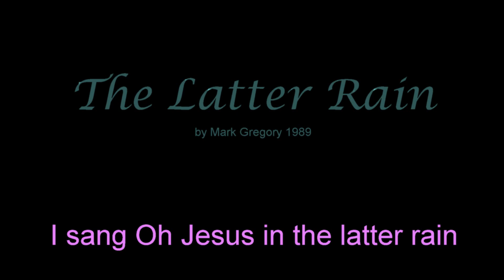The Latter Rain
A short message and song about God's healing power.